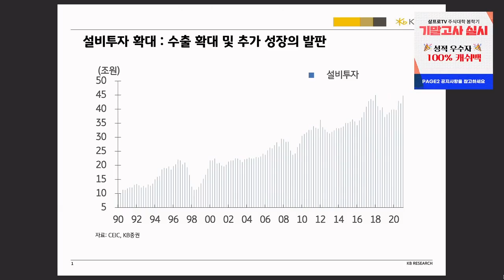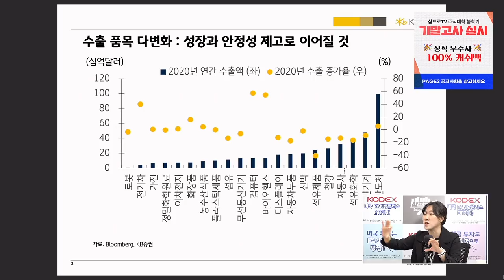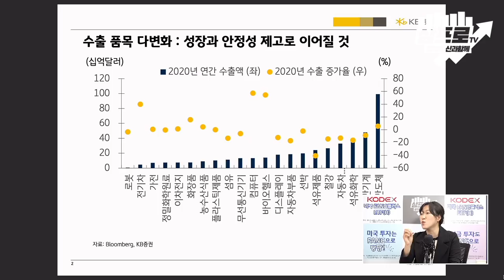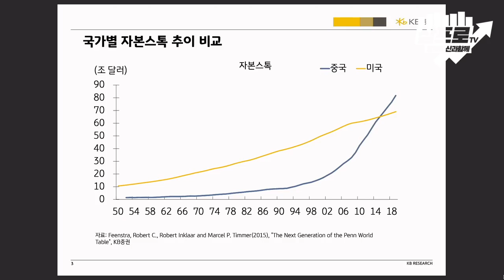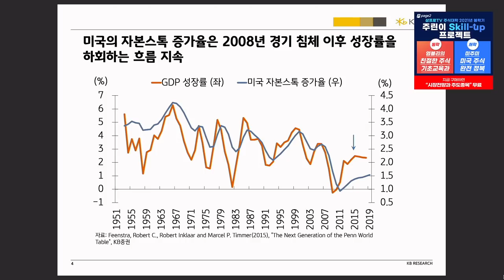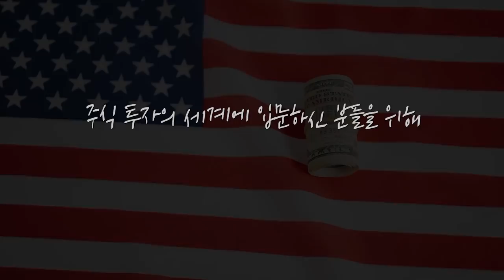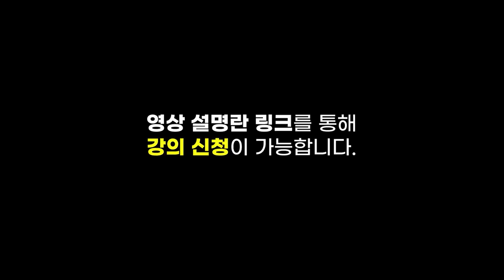[위클리 시장 전망] 범위 넓어진 한·미 파트너쉽.. 키포인트 2가지는? f.KB증권 김효진 연구위원